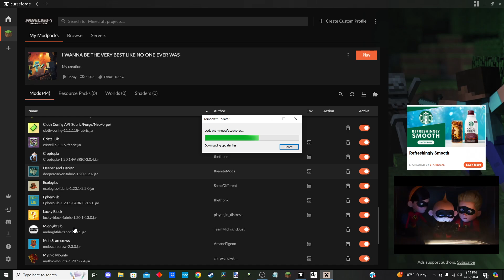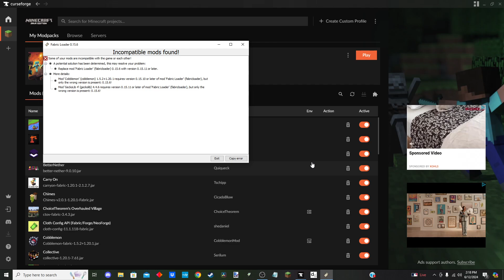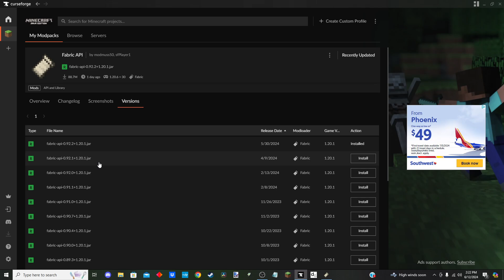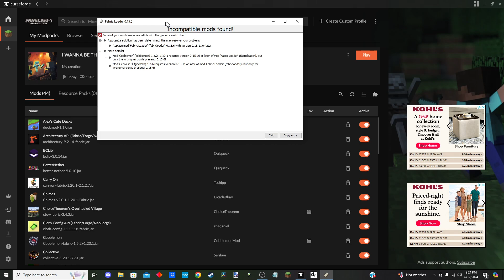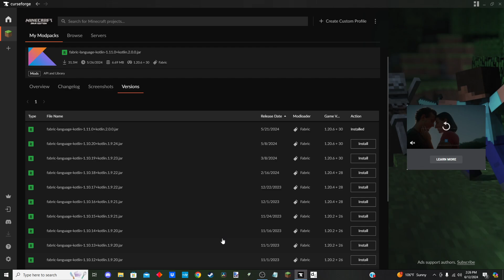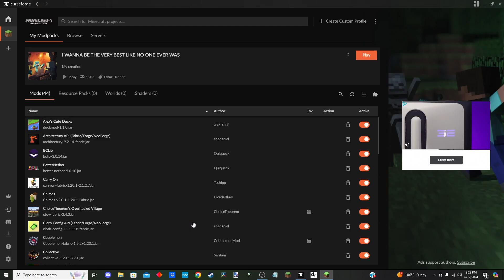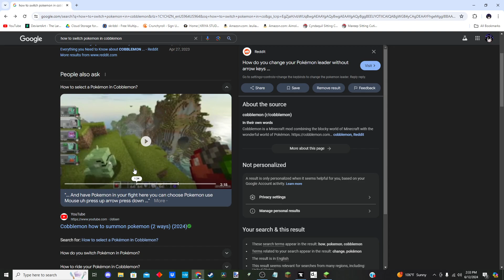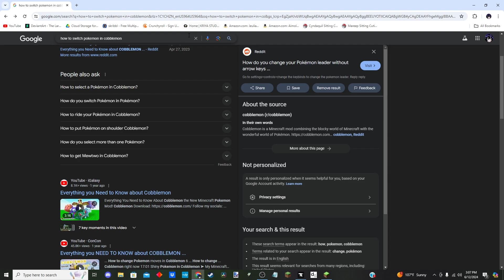Minecraft Cobblemon ASMR [1]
sorry for taking 15 minutes to figure out the dumb mods BUT we did it bois uwu